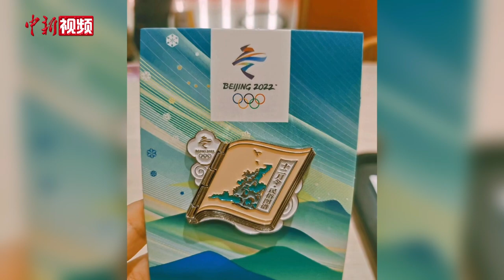来看北京冬奥会那些“神仙级”徽章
这两天北京冬奥会的周边纪念品被网友纷纷点赞，尤其是冬奥徽章，网友直呼设计yyds！快来看看你最中意哪一个吧。